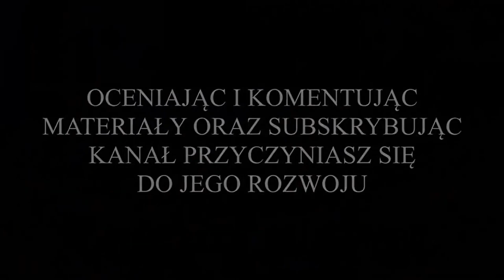⚽️ Nielba Wągrowiec vs. Victoria Września (4 liga - bramki z meczu) 15.04.2023r. ⚽️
Z cyklu: "Przeżyjmy to jeszcze raz", wszystkie bramki z meczu dwudziestej trzeciej kolejki 4 ligi (grupy wielkopolskiej), w sezonie 2022/2023, gdzie drużyna Nielby Wągrowiec zagrała na własnym stadionie, z zespołem Victorii Września. Gospodarze zagrali w strojach żółto-czarnych, a goście z Wrześni w strojach białych. Mecz został rozegrany w sobotę, 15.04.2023r. o godz. 15:30 na Stadionie Miejskim im. Stanisława Bąka w Wągrowcu.

Pierwsza połowa była dość bezbarwna w wykonaniu Nielby. Optyczną przewagę na boisku mieli goście, jednak żadnej z drużyn nie udało się strzelić bramki, i po pierwszych 45 minutach był bezbramkowy remis. Po zmianie stron Nielba zaliczyła tzw. "wejście smoka". Najpierw w 47 minucie fantastycznym uderzeniem z rzutu wolnego popisał się Michał  Gruszka, który bez problemu pokonał golkipera Victorii i było 1:0 dla Nielby. Dwie minuty później ponownie Michał Gruszka wrzucił futbolówkę w pole karne rywali z rzutu wolnego, a skutecznie w bramce Victorii umieścił ją Mateusz Rocławski. Nie był to jednak jeszcze koniec show gospodarzy, gdyż w 53 minucie spotkania Nielbiści popisali się piękną i skuteczną kontrą. Najpierw piłkę przed polem karnym Nielby przechwycił Kacper Skarbiński, następnie przejął ją Mikołaj Ortyl, który po chwili dograł ją do wychodzącego skrzydłem Kacpra Skarbińskiego, a ten pomknął z nią wzdłuż linii bocznej, i wbiegając z nią w pole karne dograł ją idealnie do nabiegającego Rafała Leśniewskiego, który bez problemu umieścił ją w siatce Victorii. Zawodnicy z Wrześni do samego końca próbowali przynajmniej zniwelować wynik, jednak Nielbiści kontrolowali przebieg gry, i nie dali sobie odebrać zwycięstwa.

Ostatecznie spotkanie zakończyło się zwycięstwem Nielby Wągrowiec w stosunku 3:0.

BRAMKI STRZELONE W MECZU:
* w 47 minucie spotkania - Mikołaj Gruszka, bramka na 1:0 dla Nielby;
* w 49 minucie spotkania - Mateusz Rocławski, bramka na 2:0 dla Nielby;
* w 53 minucie spotkania - Rafał Leśniewski, bramka na 3:0 dla Nielby.

WYJŚCIOWA 11-tka NIELBY:
Patryk Łagodziński (br) - Michał Gruszka, Kamil Cistowski, Mateusz Rocławski, Mikołaj Ortyl, Marcin Kowalczyk, Rafał Leśniewski (kpt. - 87'), Mikołaj Dobrzykowski (75'), Mateusz Sporek (64'), Kacper Skarbiński (69'), Wiktor Pawlak (82').

ZAWODNICY REZERWOWI:
Marcel Gapiński (br) - Filip Jeneralczyk (87'), Łukasz Kopydłowski, Mateusz Rozmarynowski (64'), Patryk Święch (75'), Łukasz Iskrzyński,  (69'), Brajan Szymański (82'), Gracjan Wysocki.

WYJŚCIOWA 11-tka Victorii:
Tobiasz Nowicki (br) - Marcin Maćkowiak, Klaudiusz Marecki, Jakub Groszkowski (kpt.), Mikołaj Jankowski, Mateusz Majer, Szymon Krawczyński, Kacper Kajdan, Arkadiusz Wolniewicz, Igor Sarnowski, Adrian Kruszyński.

ZAWODNICY REZERWOWI:
Jan Perzyński (br) - Filip Brzostowski, Maciej Szczublewski, Adrian Górecki, Michał Czerniak, Lago Liade Orlande Kpassa, Wiktor Strzelczyk, Hubert Szaufer.

MIŁEGO OGLĄDANIA !!!